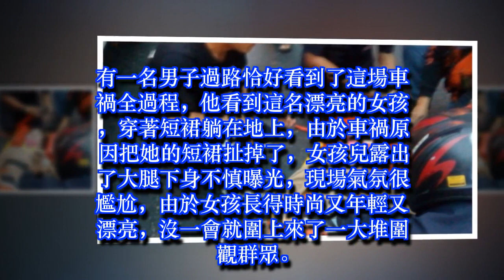美女街頭被撞，衣服被扯破不慎曝光，男子這舉動被罵！